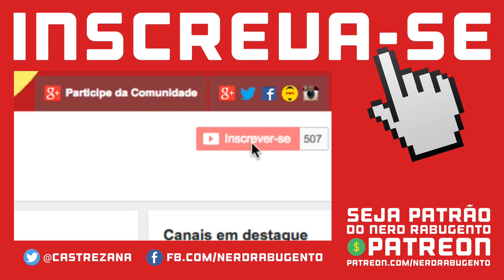Especial Halloween - NERD RABUGENTO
Especial Halloween: Primeiro vídeo especial do Nerd Rabugento, sobre horror, monstros, sangue e várias dicas!

Assassinos mascarados, malucos fugidos de um sanatório, espíritos do mal, demônios, câmeras que tremem, falsos documentários, naves espaciais com alienígenas à solta, poderes paranormais, ou aquele padre misterioso. Zumbis.

Horror cósmico, gótico, psicológico, religioso, científico, de sobrevivência e aquele que joga sangue por toda a tela.

Lugares abandonados: cidades fantasmas ou, ainda, planetas fantasmas, hospitais vazios, casas assombradas, parques de diversões abandonados.

Filme de horror que não acontecem à noite não são filme de horror. Alguns tem até um elevador para o inferno.

Aquela boneca assustadora. O museu de cera. Aquilo que pode ser um monstro alienígena rondando o lugar. Pessoas que somem.

Vamos nos separar, ou vamos subir aquelas escadas.

Filmes que se passam em instituições mentais tem uma reviravolta em determinado momento da históra pra gente ficar em dúvida sobre quem realmente é o insano?

Hollywood não consegue mais criar nada. Na verdade Hollywood destrói tudo.

Aqueles monstros que assustavam as pessoas no século passado perderam completamente qualquer sensação de horror.

Drácula, Frankenstein, Lobisomem, Múmia, o Homem Invisível, O Monstro da Lagoa Negra, o Corcunda de Notre Dame, todos eles viraram, neste século, personagens idiotas, a ponto de se tornarem brinquedos de meninas.

Bonecas fofas maquiadas e em roupas brilhantes e chamativas que cantam em um desenho animado. A realidade é tão cruel que tá cada vez mais difícil passar medo dentro de um cinema.

Na verdade na última vez que eu senti medo  dentro de um cinema foi em um filme sobre a realidade.

Vocês podem achar que a culpa foi dessa onda fofa de monstros é de Crepúsculo mas não, Anne Rice já destruia esses seres em Entrevista com o Vampiro, de 1976, que depois virou filme com o tom cruise e o antonio banderas.

E como indicar bons filmes de horror para vocês verem. Eu poderia fazer uma lista genérica de filmes de horror.

Qualquer idiota falaria dos clássicos óbvios como O Exorcista, Psicose, Noite dos Mortos Vivos, O Iluminado, essas coisas. Ou dessas porcarias de exorcismo de hoje em dia.

Mas não.

Vou indicar quatro filmes perturbadores, não filmes bobos de susto. São filme recentes que farão você vai virar a cara em determinadas cenas.

Não posso garantir que vocês vão gostar de todos, mas eu não indico filme ruim.

Mas a dica PRINCIPAL é que vocês façam tipo uma roleta russa, peguem esses filmes e assistam, SEM SABER NADA SOBRE ELES.

À l'intérieur, ou Inside - A Invasora filme francês, de 2007.

Deadgirl, sem título em português, de 2008.

The Girl Next Door - A Menina da Porta ao Lado, de 2007.

E, principalmente Martyrs, de 2008.

Lembre-se: Quanto menos você souber sobre um filme, maior as chances dele te surpreender. Ou de te decepcionar, infelizmente.

Qual o filme de horror mais tosco que você já viu?

Deixa a sua resposta nos comentários!

Você passará a receber um email todas as vezes que sair um novo vídeo do nerd rabugento.

E siga o Castrezana, eu, no Twitter, curta a página do Nerd Rabugento no Facebook e seja um patrão do nerd rabugento.

E, principalmente, AJUDE A ESPALHAR, mostre para os amigos, joga no facebook, no whatsapp, no viber, no twitter, daí você vai poder dizer pra todo mundo que você virou fã do canal do Nerd Rabugento quando ele ainda nem era famoso.

Meus patrôes:
Leonardo dos Santos
Pedro Lima
Felipheus MinusDecay
Pedro Junior
Eduardo Gurgel
Arnaldo Zampieri

Você também pode acompanhar o Nerd Rabugento no Amigos do Fórum

Nerd Rabugento: AGENTES DA SHIELD, MORENA BACCARIN E ESQUADRÃO SUICIDA